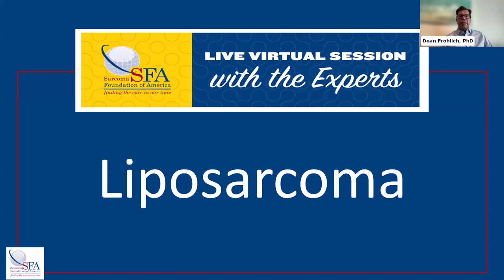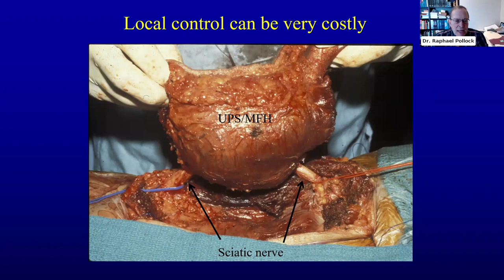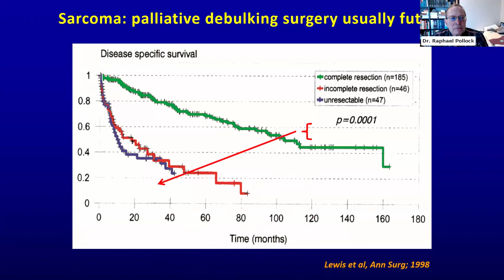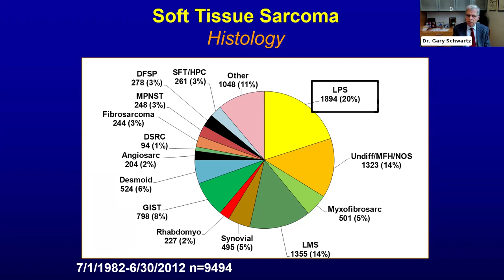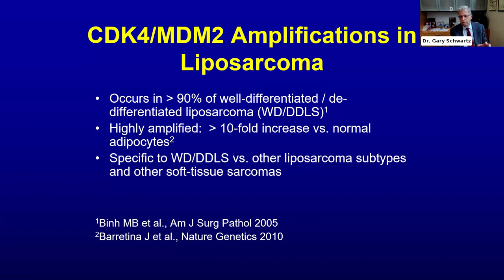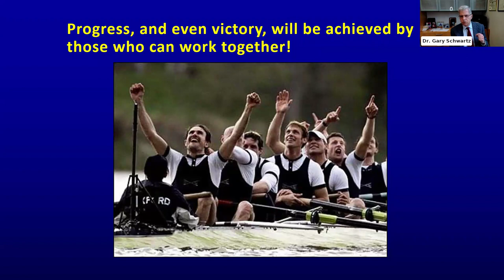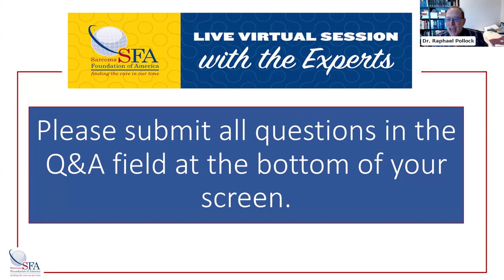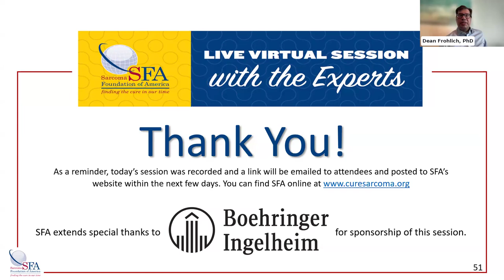Liposarcoma Educational Webinar